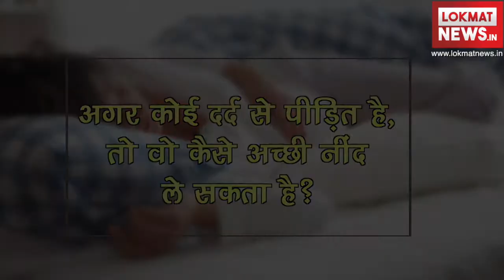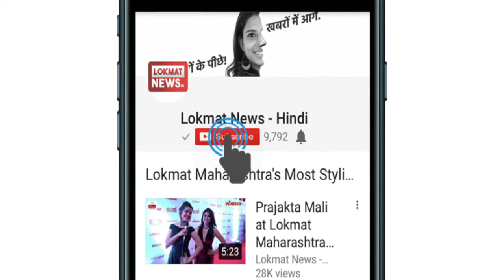World Sleep Day 2018 Spicial Video: बालों से लेकर सेक्स तक, नींद के हैं ये असर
Various studies have linked a lack of sleep to an increased body mass index (BMI) and risk of obesity. A study published last year found that children who slept longer had lower Body Mass Index (BMI) scores than those who slept less, and for every hour later that a child goes to bed, their BMI score also increases by a small amount. A UK study which looked at the effect of sleep deprivation in adults also found that the waist measurements of people who slept on average six hours per night were three centimeters higher than those who slept nine hours a night, and these participants also had more chance of being overweight.